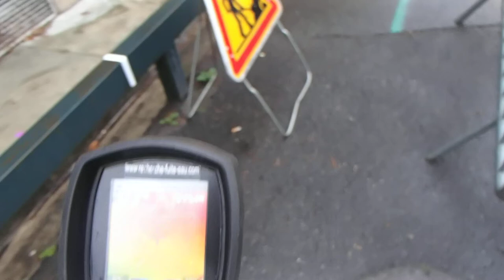7ID RECHERCHE DE FUITE EN EXTÉRIEUR Tournefeuille (31)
7ID RECHERCHE DE FUITE EN EXTÉRIEUR Tournefeuille (31) .